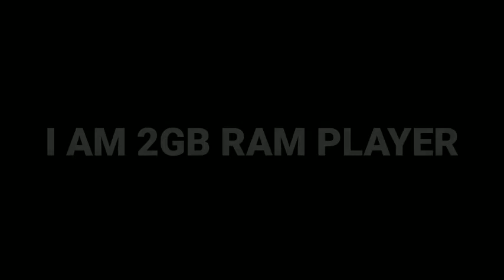FEEL THE SPEED 👽🇮🇳| FF4HX OR WOT 💥 | ISHAN DULTA